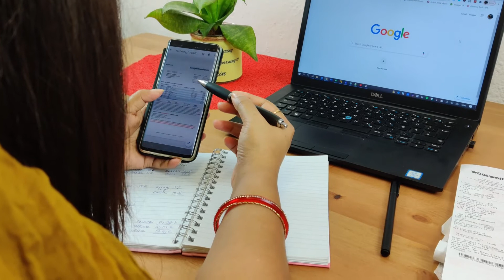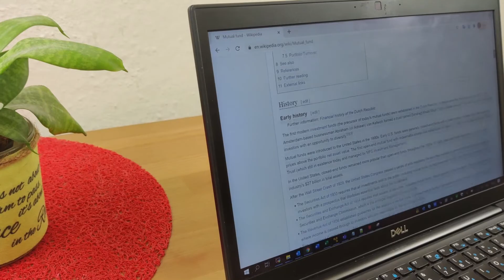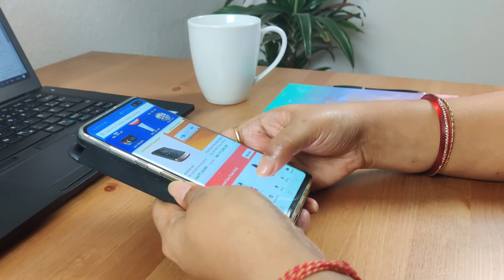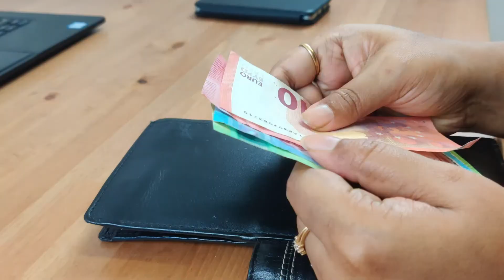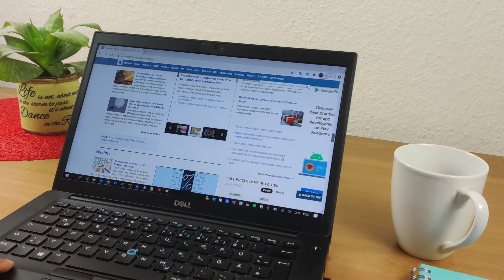Financial Decisions That Changed My Life + Printable Expense Tracker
Hello Dearies!

Today's Video is: Financial Decisions That Changed My Life  + Printable Expense Tracker

If you find my 'Financial Decisions That Changed My Life  + Printable Expense Tracker' video useful, please give it a big thumbs up.

Video Title: Financial Decisions That Changed My Life  + Printable Expense Tracker

Love From,
Monalisha

|| Equipments Used ||
* Geekoto Light
* Ring Light